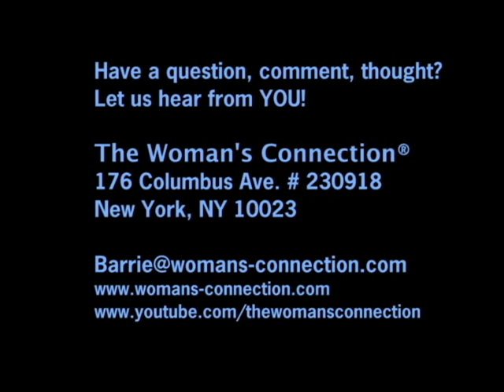Carole Lynn Steiner (Health Tips) on The Woman's Connection® w/Barrie-Louise Switzen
Carole Lynn Steiner shares helpful tips for staying healthy and younger on The Woman's Connection.  Her book "Mybyble: For the Extended Lifespan " purchase The Woman's Connection® is about events shaping women's lives and helping one gain authentic power on a personal or professional basis.